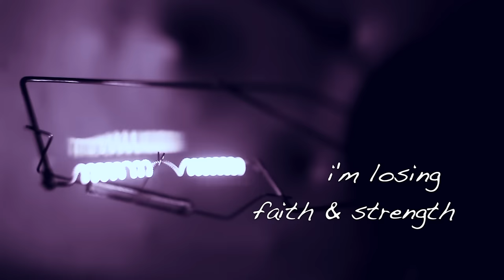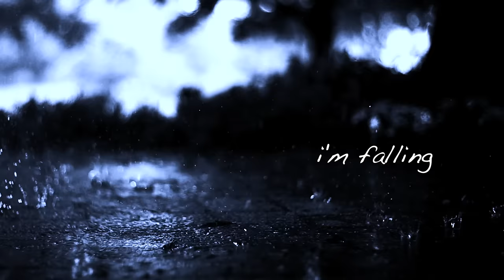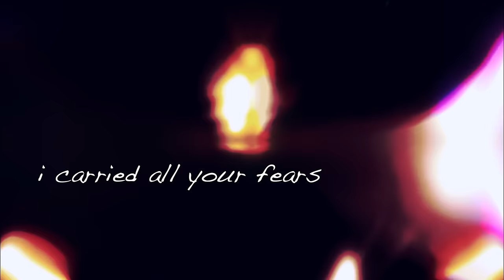Revision - I'm Falling (official lyric video)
REVISION - I'm Falling
Lyrics : Haris Kalliontzoglou
Recording, Mixing & Editing : George Taifakos
Mastering : [red vespa studio] by Andreas (Andythes) Theodosiou
Lyric Video : Kyriakos "kyanoun" Valsamis

I'm Falling
What has happened with my life?
It seems it's running out of time
I'm losing faith & strength
Can't fight this battle by myself

By myself

I'm falling
I'm falling
I'm falling and there's no one to catch me

I'm searching for my pill
You see i have no time to kill
This growing madness in my head
Makes me feel a lot like ***

I'm falling
I'm falling

I carried all your fears
I swallowed all my tears
I helped you live your life
What can i do to save mine?